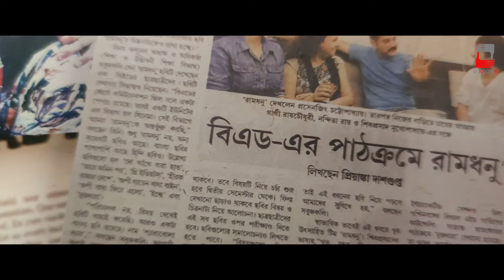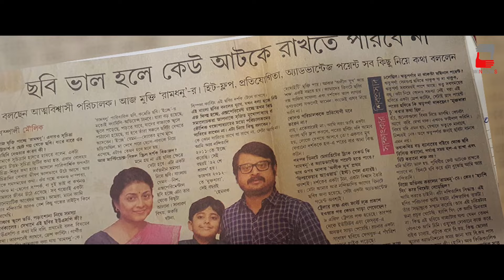এক সাতরঙা স্বপ্নের ১০ বছর পূর্তি।